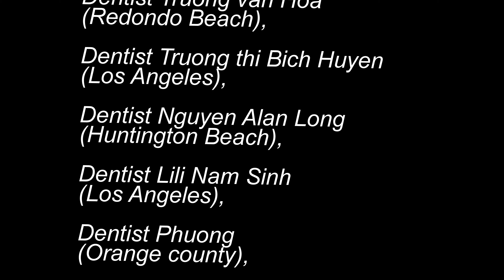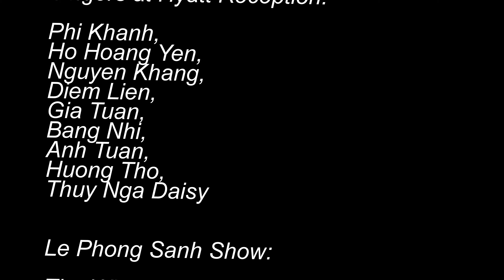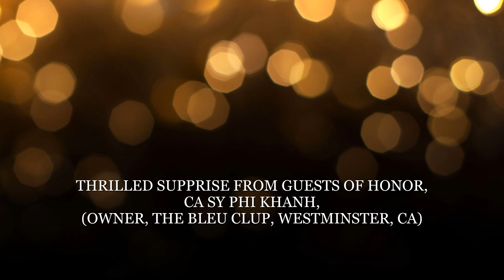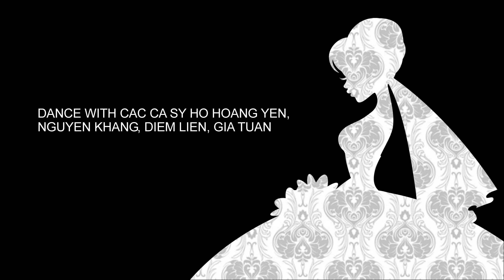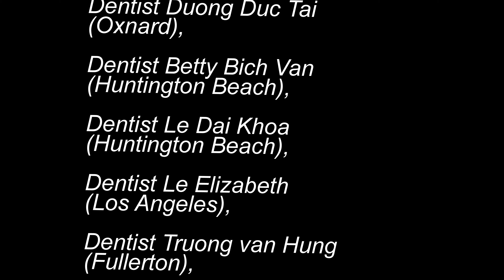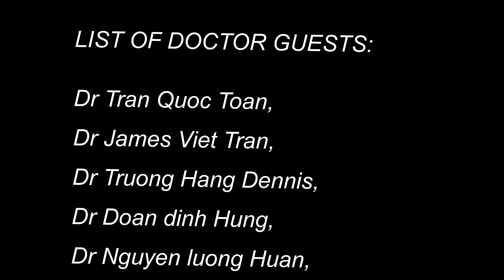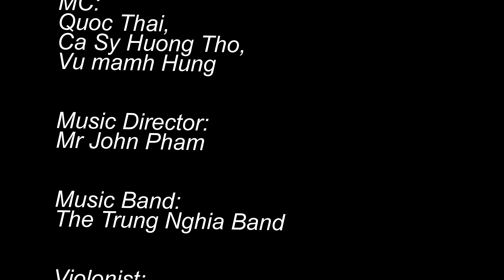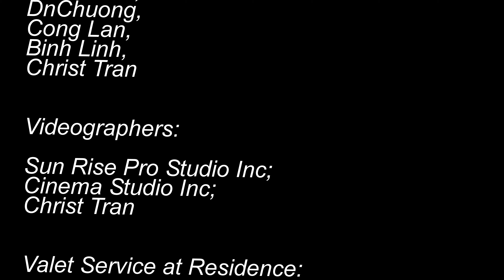LV 2.6 LIVE HYATT RECEPTION,(Parts1&2)1Hr20', by SunRise Pro Studio Inc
HIGHLIGHTS

V L 1.8   V L1.9 Le Gia Tien in NewWark

PICTURES ALBUMS:
0.02 CeremonyGiaTien by PF Inc

10.1, 10.2, 10.3